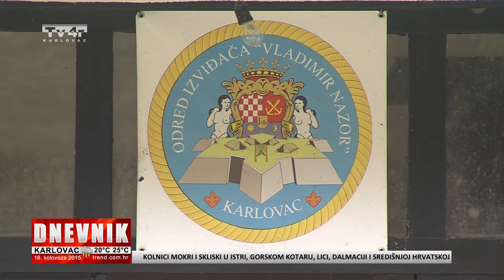Odred izviđača "Vladimir Nazor" Karlovac, Velemerić - prilog Tv4r - 16. 8. 2015.